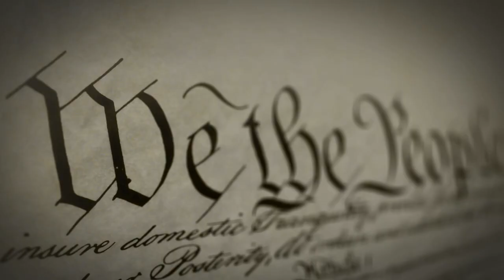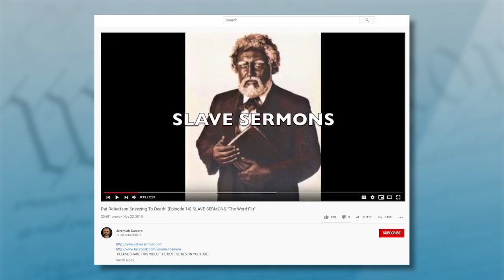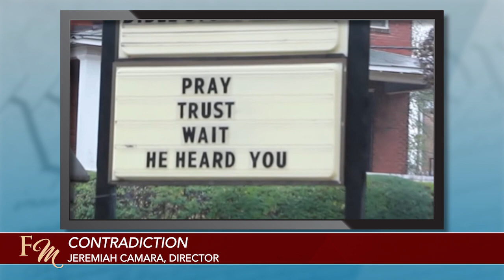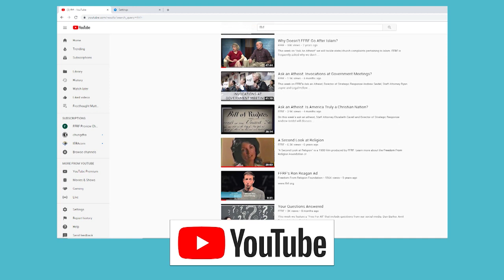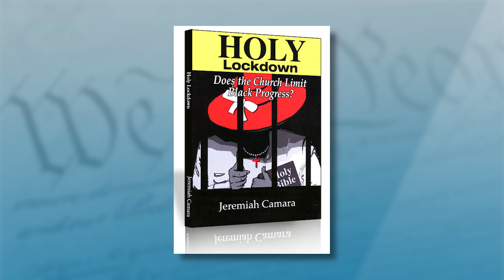Jeremiah Camara: Holy Hierarchy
Jeremiah Camara is the director and producer of the new documentary “Holy Hierarchy The Religious Roots Of Racism In America,” as well as the film “Contradiction.” He is the author of the books Holy Lockdown: Does The Church Limit Black Progress? and The New Doubting Thomas: The Bible, Black Folks & Blind Belief. He is also the creator of the widely watched YouTube series “Slave Sermons.” Camara spoke at FFRF’s annual convention last October, where FFRF Co-President Dan Barker had the opportunity to sit down and talk with him.

“I’ve met a lot of black nonbelievers as I travel around the country,” says Camara. “There are so many black people who feel this way but many of them are afraid to come out.”